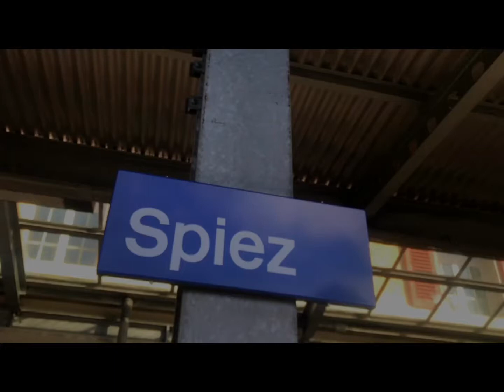Beautiful view from Spiez Castle Switzerland 🇨🇭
That place is near from Central Station Spiez, i just walked 10 minutes